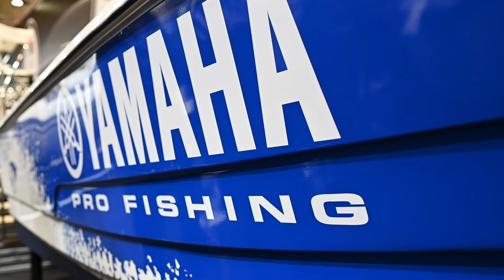OBE FISHER Empowered by Yamaha